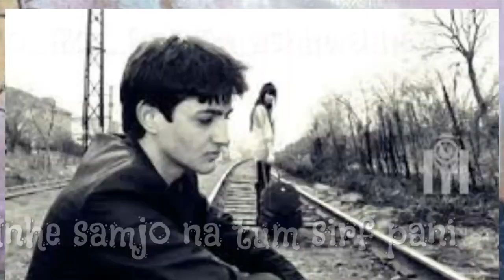Mere ashq keh rahe meri kahani, sad whats app video status